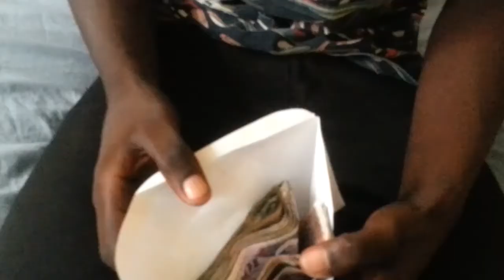femme port-au-prince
C atis pa nou an kp evolye banm love la mw Guilly/gadl,patajl,kmantel,pot kritik ou sa yo bn pou mw anpil dkr merci a tous.